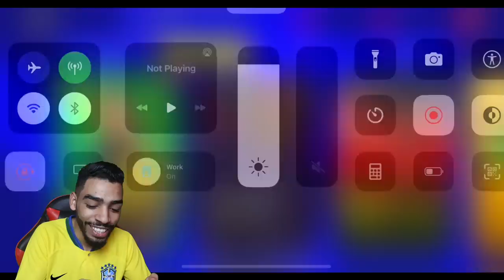FromTheZero 5 : WE GOT THE LEGEND OF THE SERIES 🔥 eFootball 23 mobile